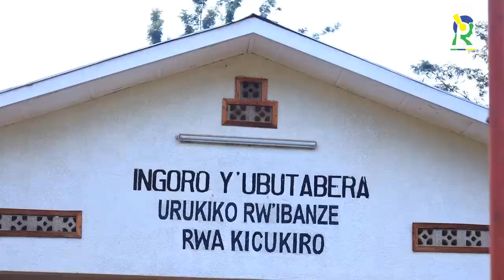Miss Elsa mu mapingu/Reba uko byagenze ageze ku rukiko/Yasabye ko aburana mu muhezo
kuri uyu wa Kabiri tariki 24 Gicurasi 2022, Miss Iradukunda Elsa, yitabye urukiko rw'ibanze rwa Kagarama ku Kicukiro i Kigali.